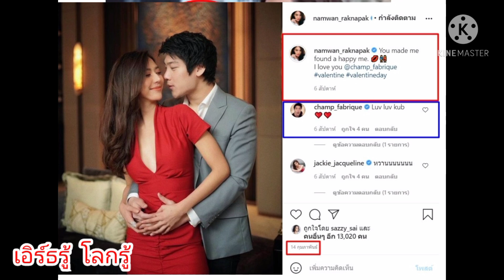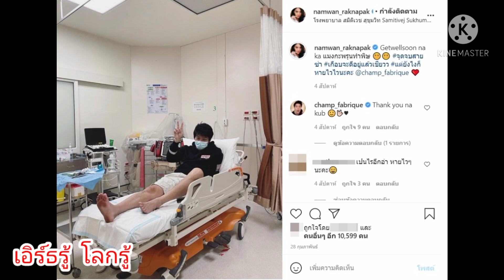มือลั่นหรือรักล่ม ? น้ำหวาน-ไฮโซแชมป์ อันฟอลโลว์กัน รูปคู่ IG ฝ่ายชายหายเกือบหมด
น้ำหวาน-ไฮโซแชมป์